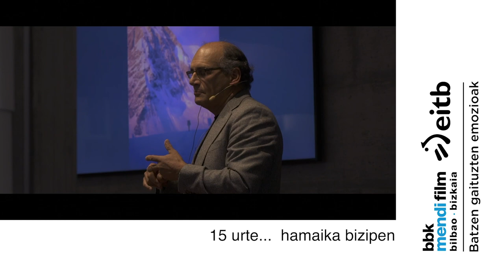PREMIO WOP MENDI FILM 2022 SARIA AWARD: EDUARDO MARTINEZ DE PISON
Montañero, geologo y escritor enamorado de la naturaleza, Eduardo Martínez de Pisón ha recibido en el marco del BBK Mendi Film Bilbao Bizkaia el Premio WOP Mendi Film. Han sido Mikel Renteria (Fundación The Walk On Project) y Jabier Baraiazarra (Mendi Film) los encargados de entregar el trofeo. El relevo lo han tomado dos grandes amigos de Eduardo: Sebastián Álvaro y Juanjo San Sebastián, a su vez, también premiados WOP Mendi Film en anteriores ediciones.
Mendizale, geologo eta idazle da Eduardo Martínez de Pisón. WOP Mendi Film saria jaso du Mikel Renteria (The Wal On Project fundazioa) eta Jabier Baraiazarraren (Mendi Film) eskutik. Agertokian solaskide izan ditu, ondoren, Sebastián Álvaro eta Juanjo San Sebastian lagunak, haiek ere sari hau bera jada jasotakoak.
A mountaineer, geologist and writer who is in love with nature, Eduardo Martínez de Pisón has received the WOP Mendi Film award. Mikel Renteria (from The Walk On Project Foundation) and Jabier Baraiazarra (Mendi Film) gave the award during the BBK Mendi Film Bilbao Bizkaia. Eduardo was joined by two good friends of his: Sebastián Álvaro and Juanjo San Sebastián. Both had coincidentally received the WOP Mendi Film award in previous editions.